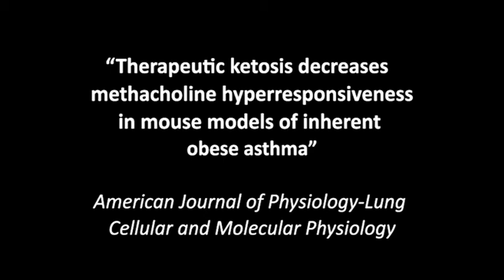Ketone Bodies Reduce Markers of Asthma in Obese Mice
People with both obesity and asthma do not respond well to standard asthma therapies, but new research out of the Vermont Lung Center holds promise for improving treatments for this population. The study is published in the American Journal of Physiology-Lung Cellular and Molecular Physiology. It was chosen as an APSselect article for February.